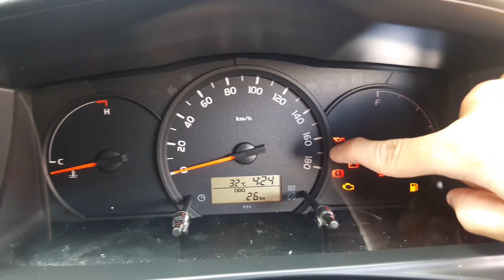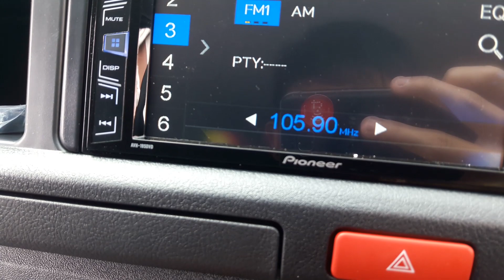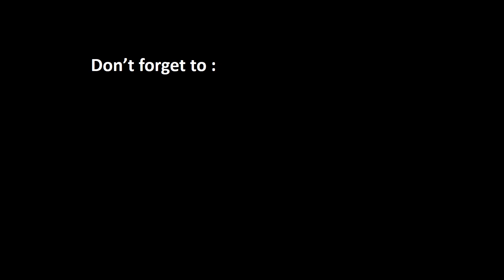Toyota Hiace Commuter review - Indonesia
Untuk pemesanan Toyota wilayah Bandung dan sekitarnya bisa menghubungi Frans di 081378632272

Harga Hiace OTR Bandung per Maret 2018 :
Hiace Std                           Rp 431,200,000
Hiace Commuter              Rp 466,300,000
Hiace Commuter Lux       Rp 645,300,000